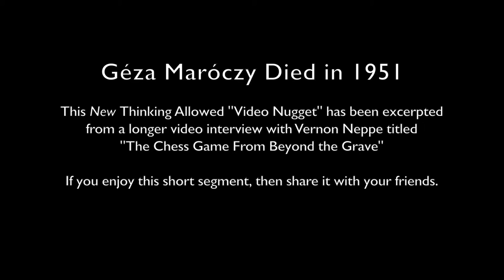Video Nugget: Géza Maróczy Died in 1951 with Vernon Neppe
This New Thinking Allowed "Video Nugget" has been excerpted from a longer video interview with Vernon Neppe titled "The Chess Game from Beyond the Grave".